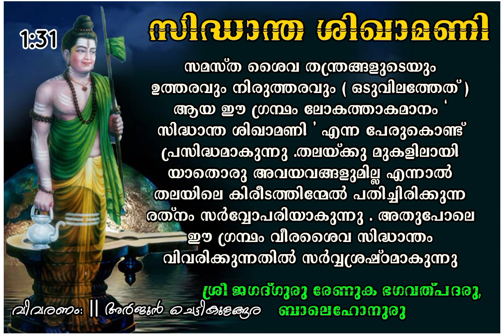അദ്ധ്യായം #1:#31 #(Siddhanta shikhamani chapter #1:#31 )malayalam